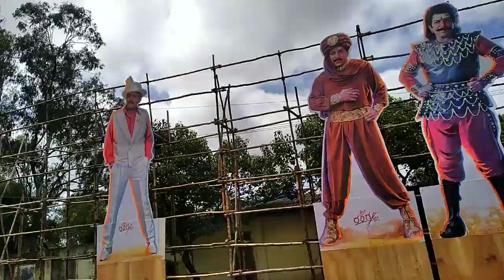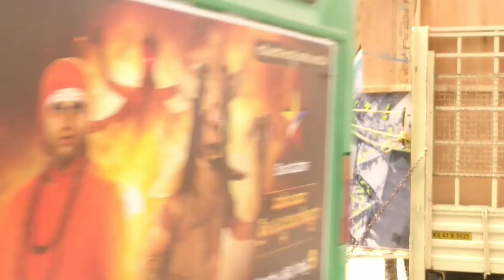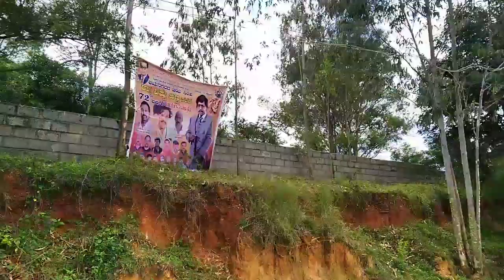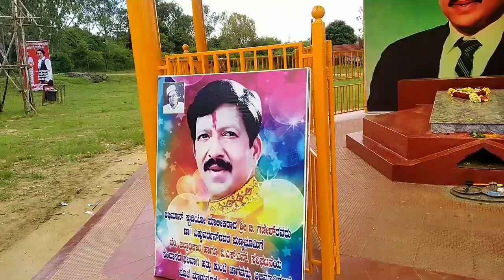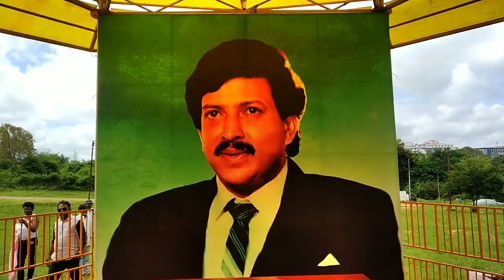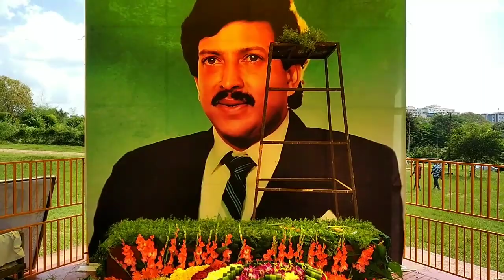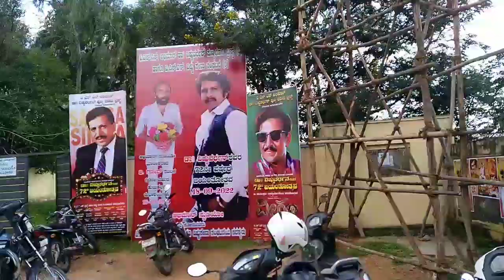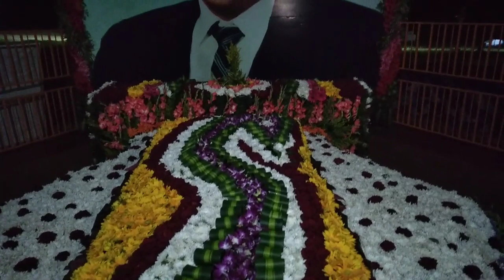ಡಾ.ವಿಷ್ಣುವರ್ಧನ್ ಅವರ ಹುಟ್ಟು ಹಬ್ಬಕ್ಕೆ ಭರ್ಜರಿ ಸಿದ್ಧತೆ🔥🔥🔥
this topic about dr.vishnuvardhan 72  birthday